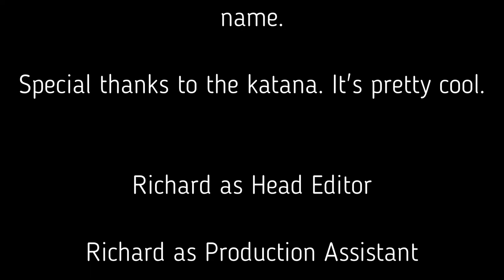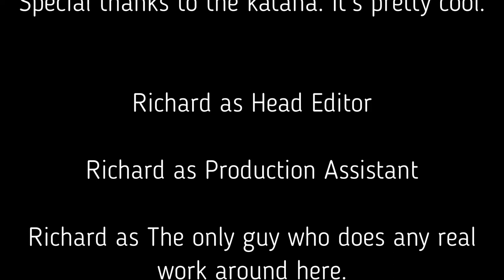This Boss is IMPOSSIBLE!! (Elden Ring)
I've been playing Elden Ring by myself for a while, and everything was going pretty well until I got stuck on this super hard boss. So, instead of raging by myself, I decided to exploit my anger for content. Enjoy!